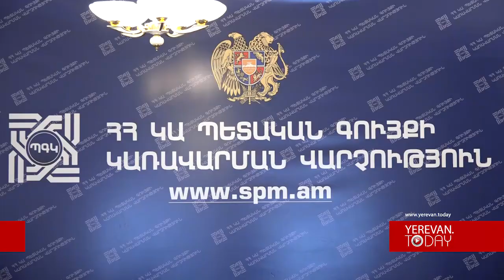Լավ կլինի, որ տրանսպորտի, կապի և ՏՏ նախարարության շենքը հյուրանոց դառնա. Արման Սահակյան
ՀՀ ԿԱ պետական գույքի կառավարման վարչութան պետ Արման Սահակյանը ճիշտ է համարում, որ Հանրապետության հրապարակը վերածվի զբոսաշրջային կենտորնի: Ուստի, նա դրական է համարում, որ տրանսպորտի, կապի և տեղեկատվական տեխնոլոգիաների նախարարության շենքը դառնա հյուրանոց, եթե, իհարկե, գնորդը նման ցանկություն ունենա:
Արման Սահակյանը չբացառեց, որ  մի օր էլ կարող է աճուրդի հանվել  ՀՀ կառավարության շենքը:
Անդրադառնալով Դիլիջանի ուսումնական կենտրոնին մասին հարցին Արման Սահակյանը նշեց, որ Գագիկ Խաչատրյանին չեն կարող ստիպել  գնել կենտրոնը, քանի որ  մեր երկրում ստիպողաբար ոչինչ չի արվում:
Պետական գույքի կառավարման վարչութան պետի ամփոփիչ ասուլիսը՝ տեսանյութում: